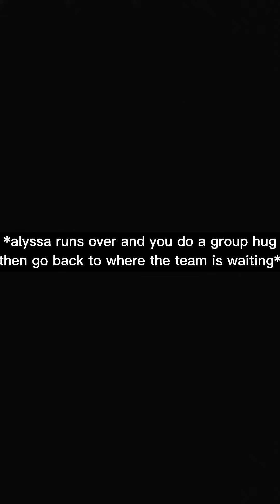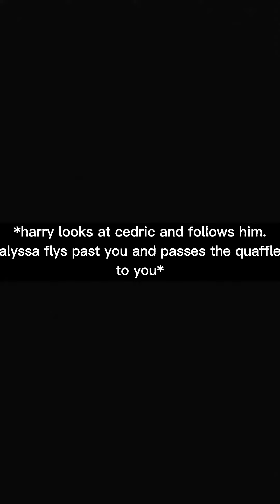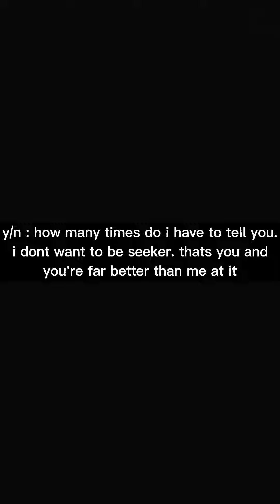y/n x oliver pt.1